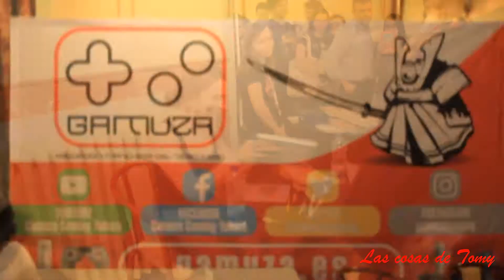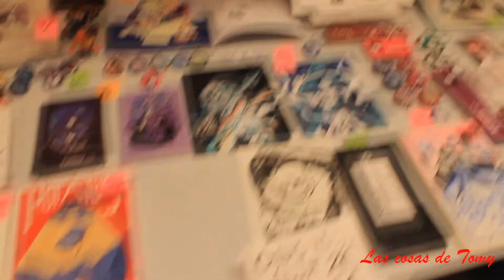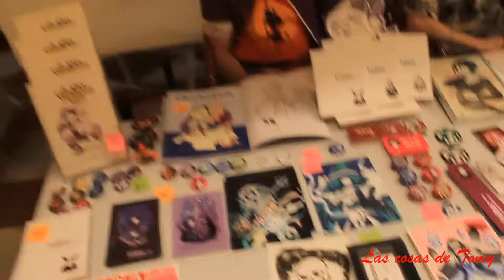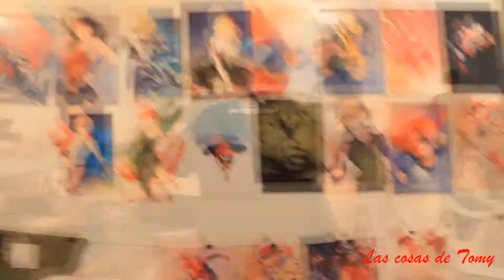Manchacómic 2017 - 2ª Parte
Os dejo la segunda parte de Manchacómic 2017. Espero que os guste.